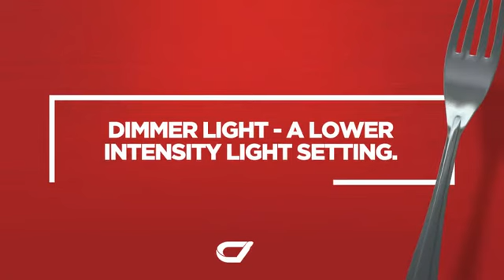Faber TRATIS36SS600-B Hotte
Delayed Auto-Off - Automatically turns the fan off after a set time (varies
by the hood).